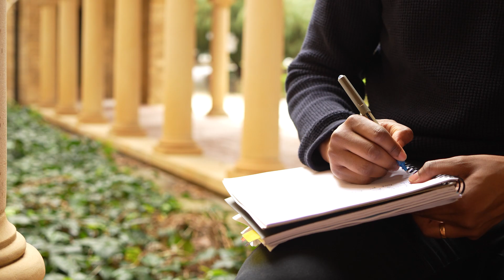UWA International student experience: Ndishe Matenge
Hear from International student Ndishe Matenge on why he loves studying in Perth at The University of Western Australia (UWA). Ndishe is from Botswana and is studying a Master of Professional Engineering, majoring in Mechanical Engineering at UWA.